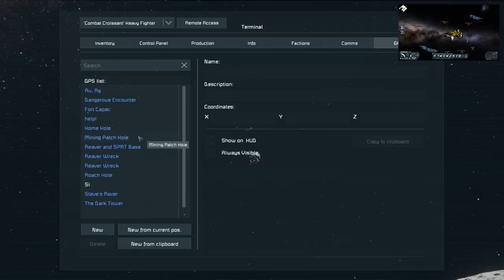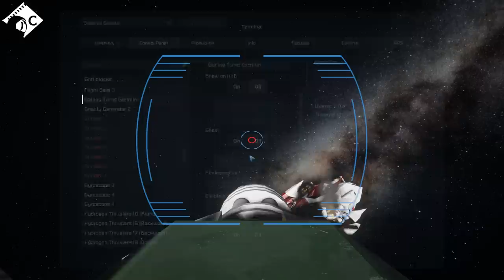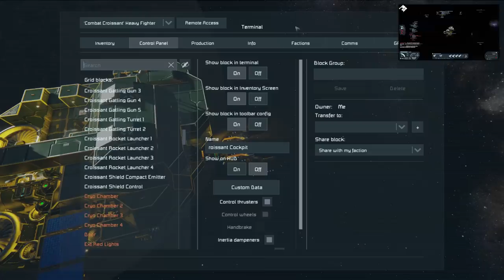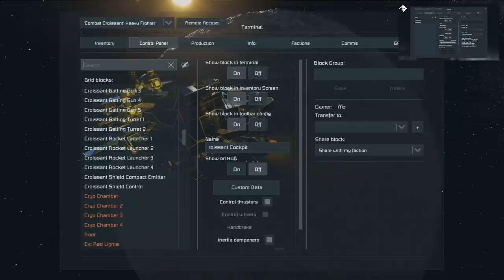Survival... Unlikely #29 Bad Splitsie (A Space Engineers Co Op Series)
Music and Sound Effects by:
Space Engineers